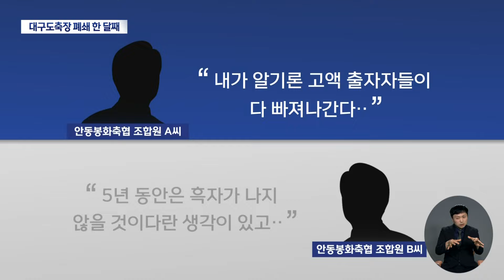모돈 도축장 떠안은 축협 조합원들 "수익성 불안" | 대구MBC뉴스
내용: 모돈 도축장 떠안은 축협 조합원들 "수익성 불안" - 이도은 기자 (안동M)